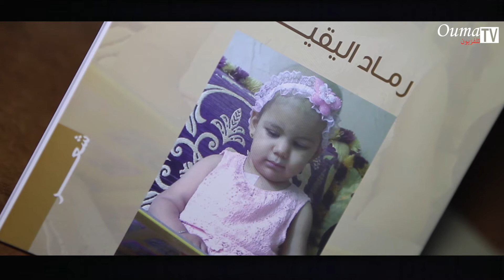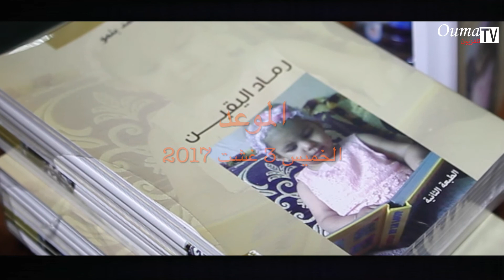OumaTV الشاعر محمد بلمو يوقع رماد اليقين بروح رياضية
قناة OumaTV تقدم
الشاعر محمد بلمو يوقع رماد اليقين بروح رياضية
الموعد : الخميس 3 غشت 2017 " الساعة 19
المكان : نادي سطاد المغربي بالرباط
تصوير و مونتاج : أبو نزار
إعداد : شعيب بغادى